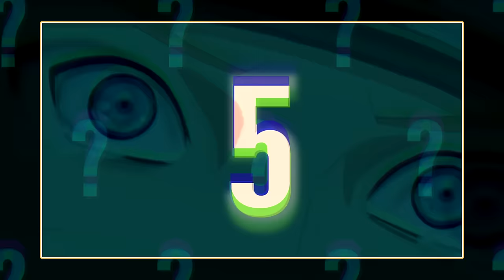WOJNA: ODLICZANIE | ocenianie arców #36 (odcinki 217-222, 243-256 Naruto Shippūden)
00:08 Odcinek 217
00:56 Odcinek 218
01:51 Odcinek 219
03:06 Odcinek 220
03:54 Odcinek 221
04:51 Odcinek 222
06:16 Odcinek 243
07:16 Odcinek 244
08:01 Odcinek 245
08:51 Odcinek 246
09:36 Odcinek 247
10:13 Odcinek 248
11:29 Odcinek 249
13:57 Odcinek 250
14:41 Odcinek 251
15:26 Odcinek 252
16:04 Odcinek 253
16:53 Odcinek 254
17:36 Odcinek 255
18:35 Odcinek 256
19:15 ARC